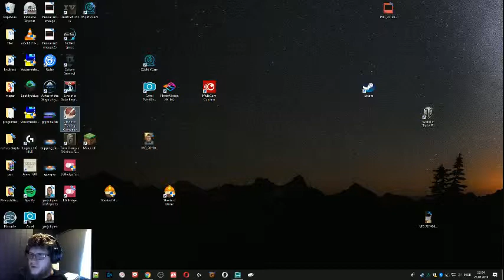generaljokerr storytime: how i ended up geting autism spectrum diagnosis.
In today's history, I am talking about how I was diagnosed with Asberger / Autism spectrum diagnosis